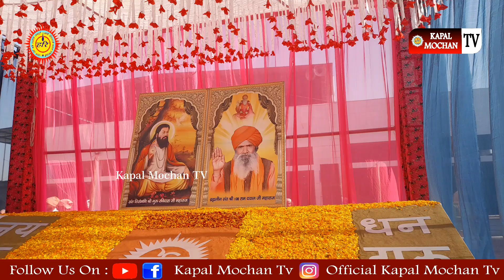नाम तेरो आरती | Naam Tero Aarti | Sant Ravidass Ji Shabad | Dera Baba Lal Dass Ji | Kapal Mochan TV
नाम तेरो आरती | Naam Tero Aarti | Sant Ravidass Ji Shabad | Dera Baba Lal Dass Ji
हरि सौ हीरा छाडि कै करहि आन की आस।।
ते नर दौजक जाहिगे सति भाखै रविदास।।
जय गुरुदेव जी 🙏 धन गुरुदेव जी
जय श्री गुरु रविदास जी महाराज

(श्री गुरु रविदास धर्म स्थान बेगमपुरा धाम ककड़ौनी.)